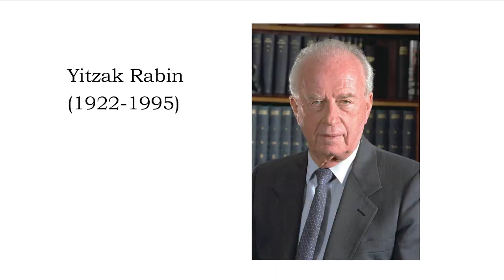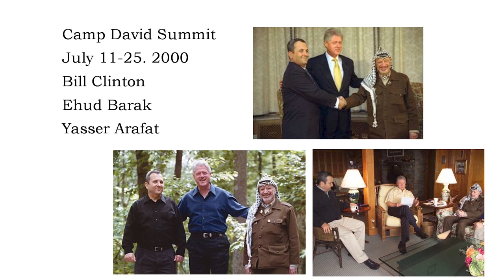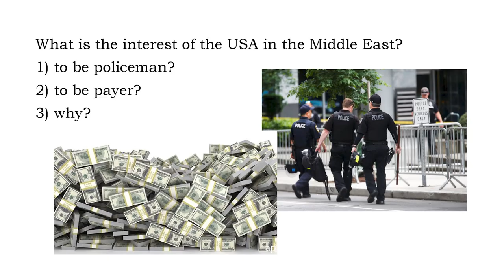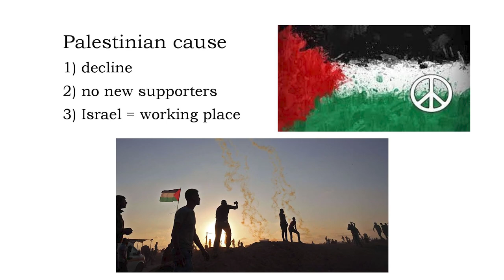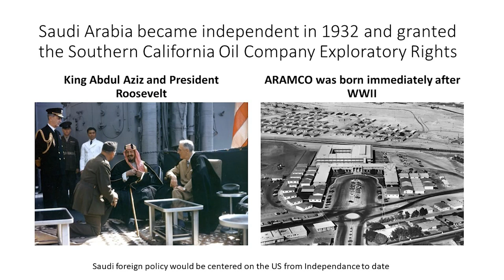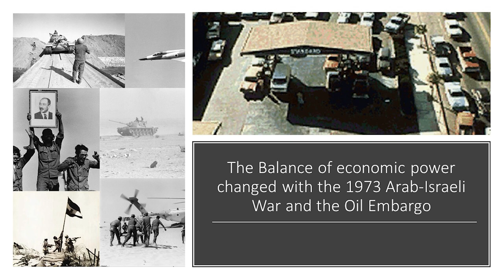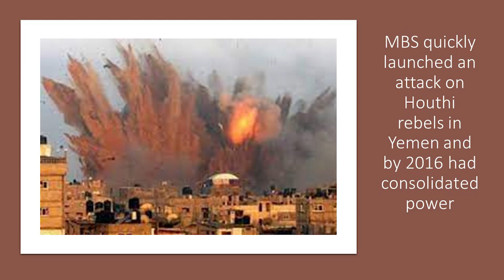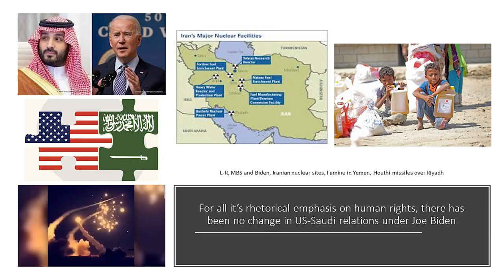“Alliances And Misalliances: The Changing Face of The Middle East"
The past few years have seen a dramatic geopolitical reshaping of Middle East diplomacy. Members of the Hungarian diplomatic community, Dr. Peter Kveck, Dr. Janos Hóvári and H. E. Bela Jungbert examine these events and what the future may look like.
They will be joined by Danube Institute visiting fellow Dr. Jeffrey Kaplan, visiting Senior Fellow at the Hungarian Foundation George Bogden serve as moderator, and the program introduced by John O’Sullivan, President of Danube Institute.

Az elmúlt években a közel-keleti diplomácia drámai geopolitikai átalakítása következett be. A magyar diplomáciai közösség tagjai, Dr. Kveck Péter, Dr. Hóvári János és H. E. Béla Jungbert vizsgálják meg ezeket az eseményeket és azt, hogy milyen lehet a jövő.
Hozzájuk csatlakozik a Danube Institute állandó vendégkutatója, Dr. Jeffrey Kaplan. A beszélgetést moderálta George Bogden, a Hungarian Foundation ösztöndíjas kutatója, köszöntőt mondott John O'Sullivan, a Danube Institute elnöke.